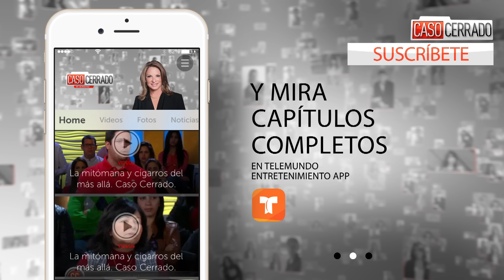No Quieren Compartir Marido, Casos Completos | Caso Cerrado | Telemundo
Video oficial del controvertido programa de Telemundo Caso Cerrado. Dos hermosas chicas comparten cama con el mismo hombre con fines migratorios lo cual está causando conflicto.